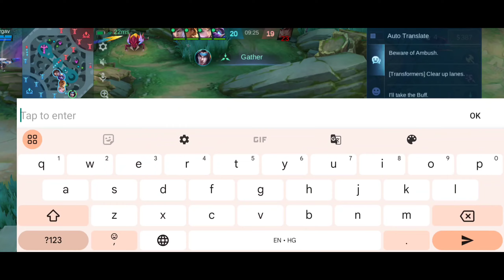SOLO CARRY BADANG FULL NEW BUILD GAMEPLAY TOP GLOBAL ~ MLBB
Watch the full badang aggressive top global build full gameplay.